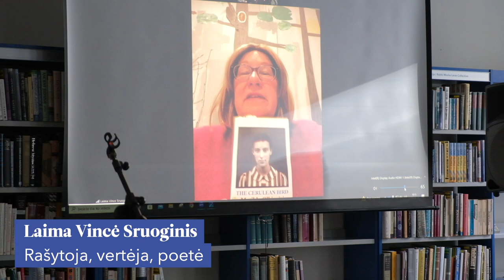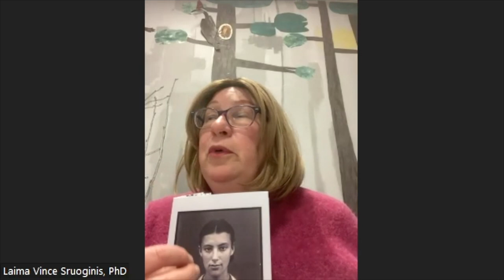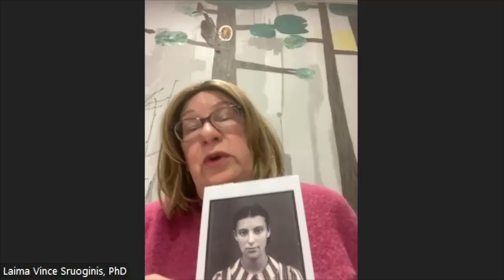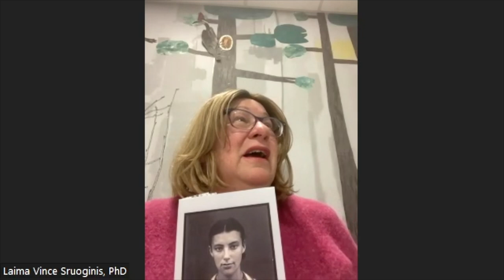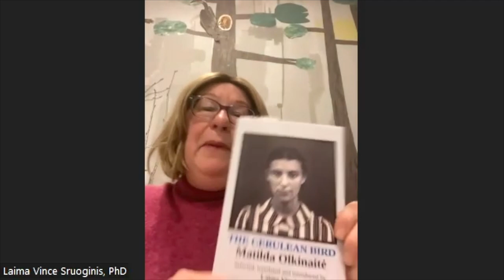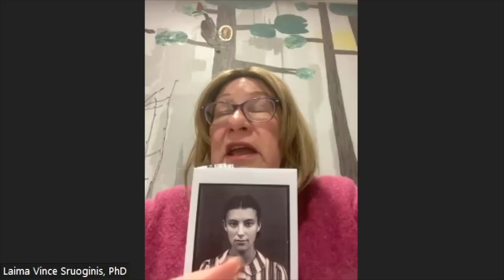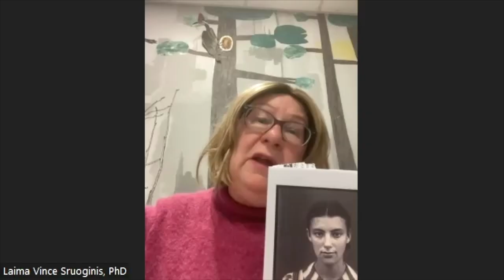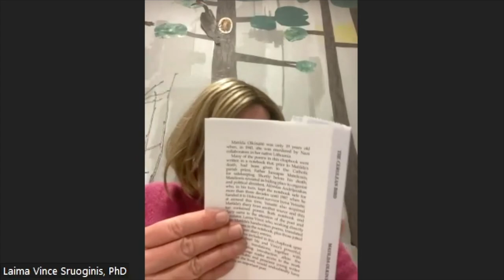E. Šakalytė, V. Martinaitis, L. Vincė Sruoginis. Matildos Olkinaitės ir Alfonso Bukonto poezija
Balandžio 19 d., į Vilniaus žydų viešojoje bibliotekoje vyko lietuvių kalba rašiusių žydų poetų kūrybos skaitymai. Matildos Olkinaitės ir Alfonso Bukonto eiles skaitė aktoriai Edita Šakalytė ir Vaidotas Martinaitis, poetus pristatė ir įžvalgomis pasidalino bibliotekos vadovas Žilvinas Beliauskas ir tiesiogiai iš Jungtinių Amerikos Valstijų prisijungusi rašytoja, vertėja Laima Vincė Sruoginis.